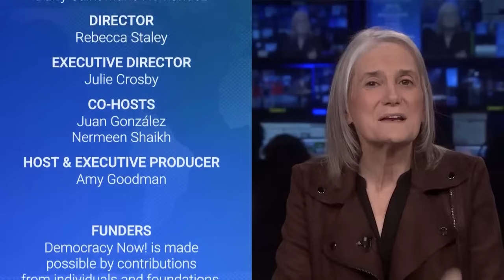Trump Hosts Viktor Orbán, Hungary's Leader Inspiring Authoritarians Around the World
It's official: Following Tuesday's primaries, President Joe Biden and former President Donald Trump appear set for a rematch in November after both candidates secured enough delegates to win their parties' nominations. This past weekend, Republican front-runner Donald Trump hosted Hungary's authoritarian Prime Minister Viktor Orbán at Mar-a-Lago and openly praised Orbán's autocratic style of rule. To talk more about Orbán and Trump, we spoke Tuesday with Gábor Scheiring, a former Green Party member of parliament in Hungary, who has a new essay titled "I watched Hungary's democracy dissolve into authoritarianism as a member of parliament — and I see troubling parallels in Trumpism and its appeal to workers." He explains that "strongmen" like Orbán and Trump are subverting democracy "from the inside, gradually," using tactics like gerrymandering and control of the courts to seize and consolidate power.